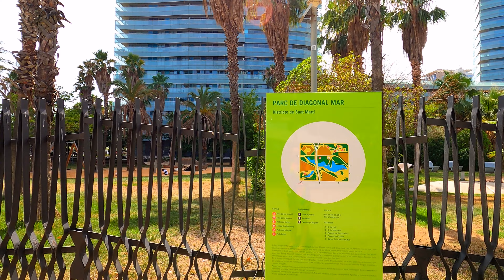Walking from Parc Diagonal Mar to Lllevant Beach, Barcelona, Spain, 4K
The Parc de la Diagonal Mar is a must-see for visitors because it epitomises the new Barcelona and is quite unlike any other city park. This ambitious contemporary work encapsulates Barcelona's desire to become a city at the forefront of originality and sustainable architecture.
The architectural practice of the husband and wife team of Enric Miralles and Benedetta Tagliabue reached the pinnacle of innovative and sustainable architecture with their design of the Parc de la Diagonal Mar in 2002. Located in the new Forum Barcelona, on a disused factory site, this 14-hectare park is divided into seven large areas. Each area was designed to evoke different sensations. A large children's play area, a raised walkway over water, the lake with sculptures which spray out water, the curved tubular structures, the giant central plaza, etc, are clearly defined areas which are linked by a common element: water
Water that flows through the raised tubular structure that spiders its way through the park. This moving line occasionally coils around suspended plant pots which are reminiscent of Gaudí's organic architecture. In addition to being the linking element of the jigsaw puzzle of the park, the tubes also convey groundwater which irrigates the gardens. A technological and decorative wonder which fits in with the sustainability criteria that formed the basis of the design of the Parc de Diagonal Mar, full of ecosystems and where nature is controlled by man.
The main highlight for families:
The innovative and specialist design of the Parc Diagonal Mar becomes an adventure for the kids. They can climb on and explore concrete arms and grassy hills and jump between large glass cubes. In addition to the football pitch and a great skating area, the park's main attractions are the giant slides. They are so wide that all the family can go down them at once. And if you bring a piece of cardboard or material with you to help you slide, you'll keep coming back for more!

El Parque de la Diagonal Mar es de visita obligada, porque habla de la nueva Barcelona y porque ir es una experiencia poco comparable con otros parques urbanos. En esta ambiciosa obra contemporánea entendemos que la nueva Barcelona quiere ser una ciudad pionera en originalidad y arquitectura sostenible.
El equipo formado por el matrimonio Enric Miralles y Benedetta Tagliabue llegaron, con la ejecución del Parque de la Diagonal Mar en 2002, a la culminación de la idea de arquitectura innovadora y sostenible. Situado en la nueva Barcelona del Fòrum, en los terrenos de una antigua fábrica, este parque de 14 hectáreas se distribuye en siete grandes espacios. Cada espacio pretende despertar evocaciones diferentes. Una gran zona de juegos infantiles, una pasarela elevada sobre el agua, el lago con esculturas que expulsan agua vaporizada, las estructuras de tubos ondulantes, la gran plaza central, etc, son áreas claramente diferenciadas pero siempre cohesionadas por un elemento común: el agua.
El agua que transcurre por la estructura tubular elevada que avanza por todo el parque como una araña. Esta línea en movimiento abraza de vez en cuando jardineras en suspensión que recuerdan la arquitectura orgánica de Gaudí. Los tubos, además de ser el órgano que unifica el rompecabezas del parque, permiten que por su interior circule agua freática que riega los jardines. Todo un avance técnico y decorativo que entronca con el criterio de sostenibilidad bajo el cuál se ha diseñado el Parc de Diagonal Mar, lleno de ecosistemas y donde la naturaleza pasa a ser controlada por la mano del hombre.
El imperdible familiar:
Toda la innovadora espectacularidad del diseño del Parc Diagonal Mar se convierte en una aventura para los y las peques de la casa. Podrán trepar y recorrer brazos de hormigón y colinas de hierba y saltar entre grandes bloques acristalados. Además de un campo de fútbol y de una zona ideal para patinar, las grandes estrellas del parque son sin duda los toboganes gigantes. Son tan amplios que os podréis tirar en familia a la vez. Y si lleváis un cartón o un trozo de tela para resbalar mejor, ¡no os cansaréis de repetir!